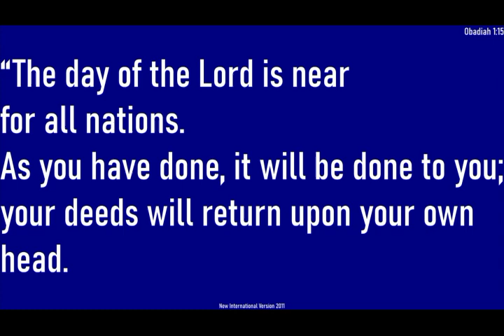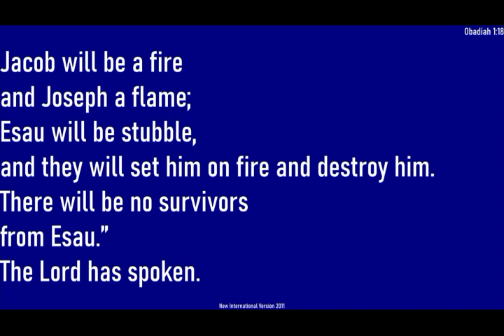Divine Intervention | Rev. Dr. Edward F. Kwakye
Rev. Dr. Edward Frimpong Kwakye, Set Man of Faithway Baptist Church, Brice Ohio, comes with a message entitled, "Divine Intervention". What does it mean to experience unbreakable affection to enable one to enjoy divine intervention. You would understand better as Rev. Dr. Edward takes us into a closer look at what it really meant.

Please sit back, relax and enjoy the teaching of the Word on Divine Intervention. God richly bless us all. Amen!

Faithway Baptist Church
3001 Brice Road,
Brice OH 43109
United States